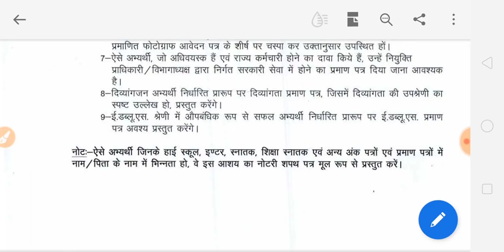UPPSC आवश्यक सूचना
नमस्कार दोस्तों आज के वीडियो मे उत्तर प्रदेश लोक सेवा आयोग की परीक्षा पर चर्चा की है